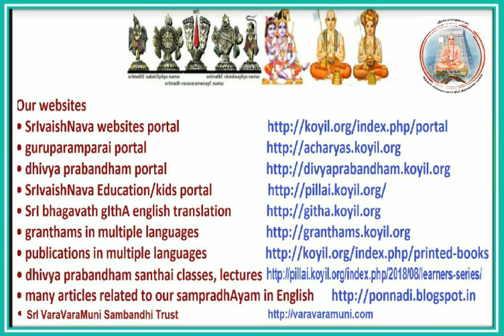குருபரம்பரை - எறும்பியப்பா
SrIvaishNava guruparamparai - குருபரம்பரை . thamizh discourses by SrI sArathy thOthAthri. Full series in